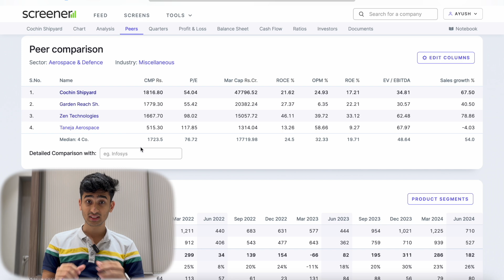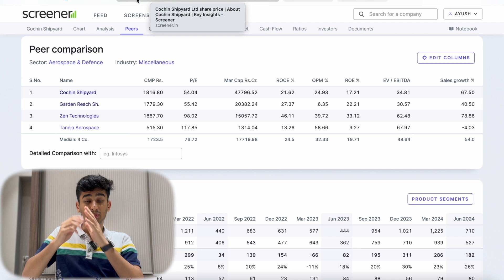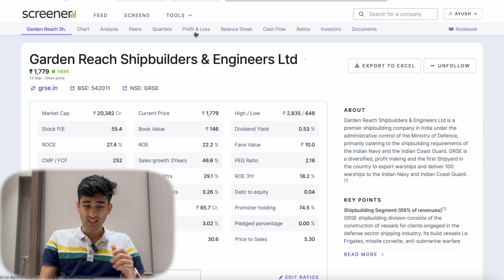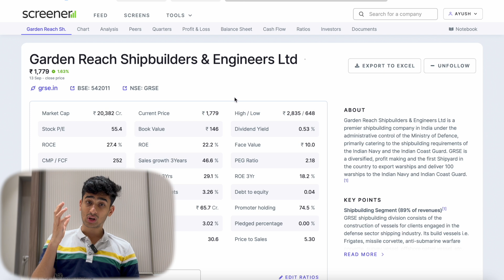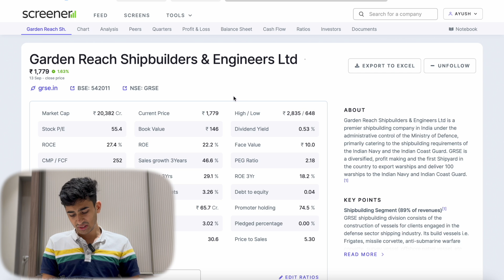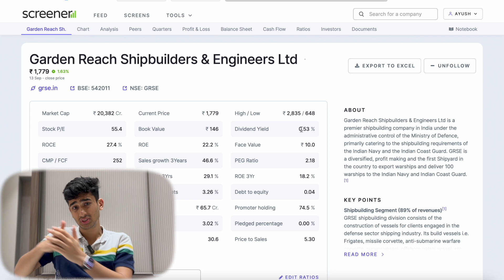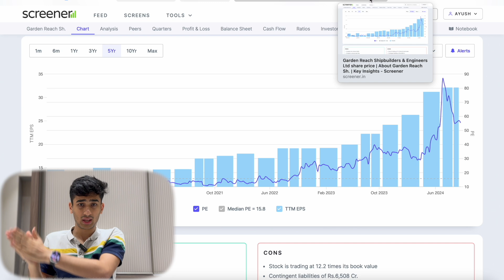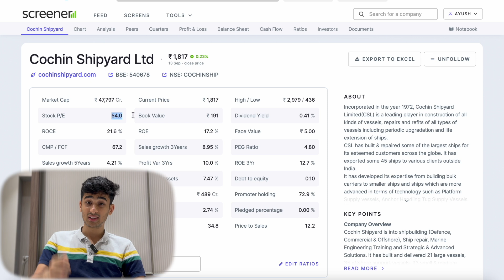Are Defence Stocks At Good Valuation Now ? | GRSE,Cochin Shipyard, Mazagaon Dockyard etc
Are defence stocks facing a bubble burst? In this video, we analyze whether now is the right time to invest in major defence players like GRSE, Cochin Shipyard, and Mazagon Dockyard. With valuations becoming a hot topic, we dive deep into the financials, market trends, and potential risks for these defence companies. Should you buy, hold, or sell your defence stocks? Watch this comprehensive analysis to make an informed decision!